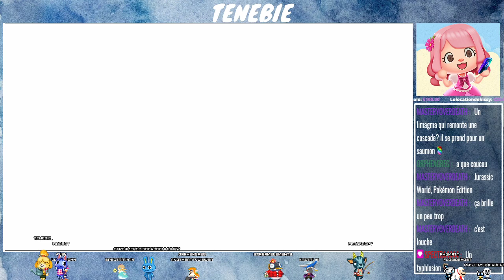New Pokemon Snap | 02